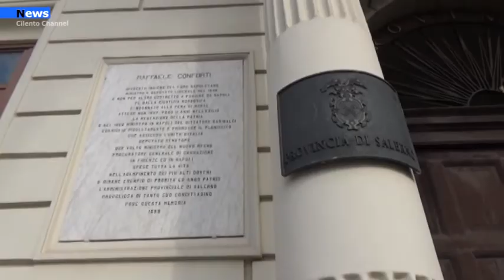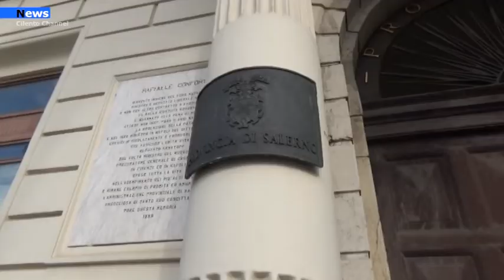Salerno Elezioni provinciali, possibile rinvio al 28 marzo.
Le elezioni per il rinnovo dei consigli provinciali potrebbero slittare. L'emergenza Covid, ancora una volta, impone un'attenta riflessione sulla possibilità o meno di svolgere regolarmente le attività elettorali, seppur, per ciò che riguarda la provincia, è un evento che interessa soltanto sindaci e consiglieri comunali, chiamati a scegliere i rappresentanti in seno all'ente.